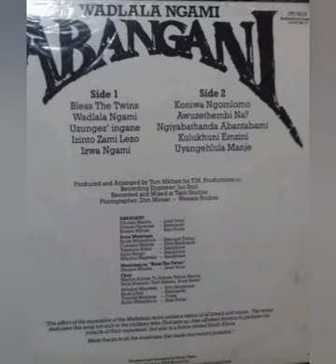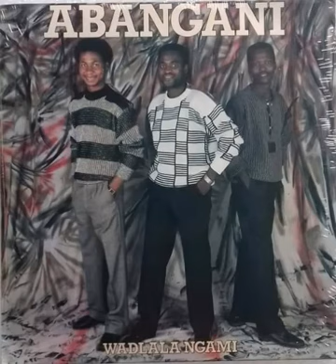El Manimal - El Rey De Rocha